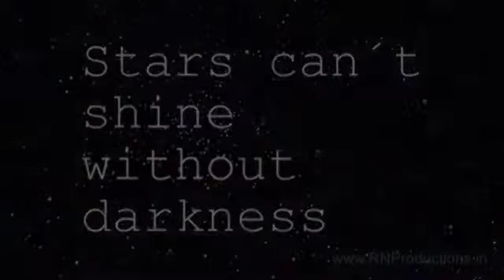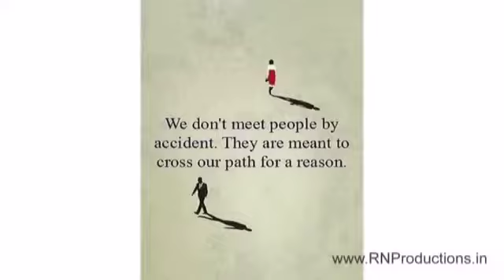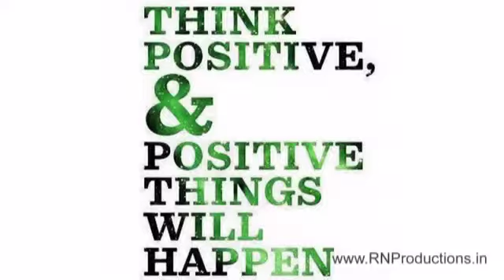Motivational videos for success self motivation with in 2 minutes By RN Productions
Motivational videos for success   self motivation with in 2 minutes By Successful Person